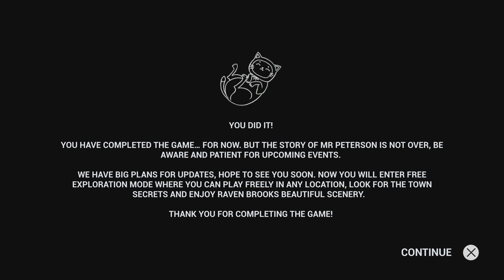Hello Neighbor 2 completed🗝️👋🏼